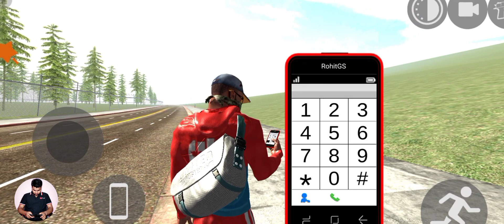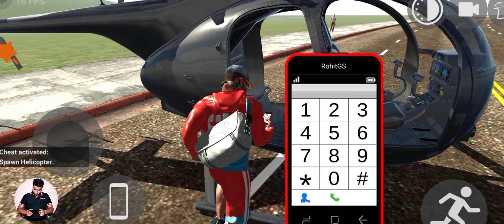Indian bike driving game play video games for kids Dangerous game play video games hard game